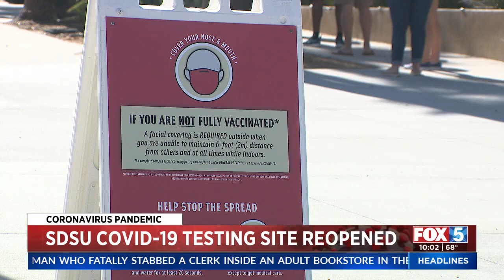San Diego County's COVID Case Surge Continues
San Diego County's surge of COVID-19 cases and hospitalizations is continuing, particularly among the unvaccinated, data released by the county Friday shows.